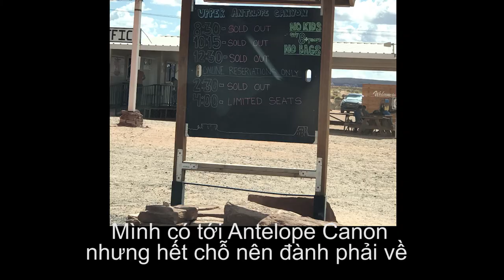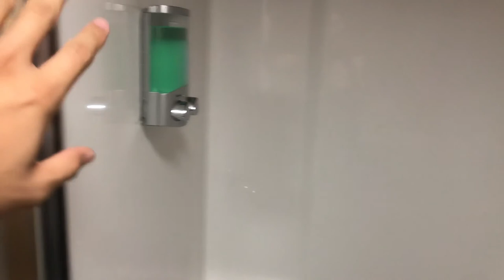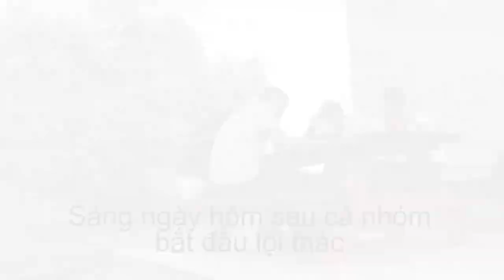69| HorseShoe Bend Trip - AirBnB cực dễ thương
69| HorseShoe Bend Trip
Nếu các bạn có cơ hội đến Arizona nhất định phải đến HorseShoe Bend và Antelope Canon, các bạn sẽ không hối tiếc khi đến đây.